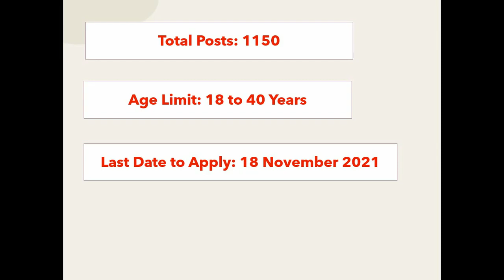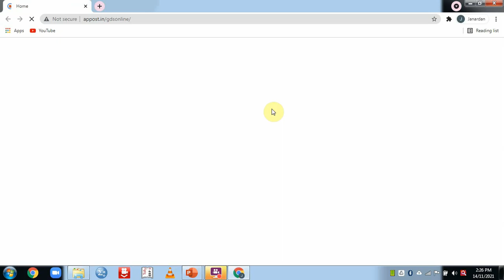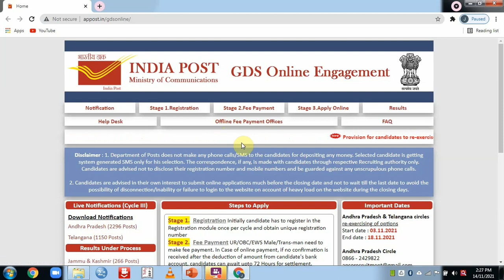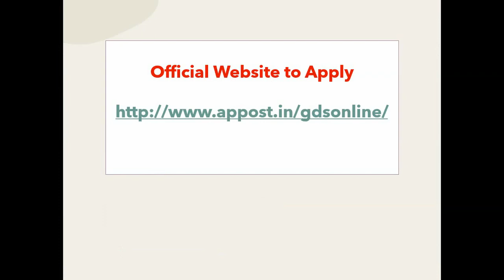India Post Recruitment GDS Gramin Dak Sevak 2021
India Post Recruitment GDS Gramin Dak Sevak 2021#, India Post Recruitment 2021, India Post Recruitment 2021 GDS, India Post Recruitment 2021 Gramin Dak Sevak